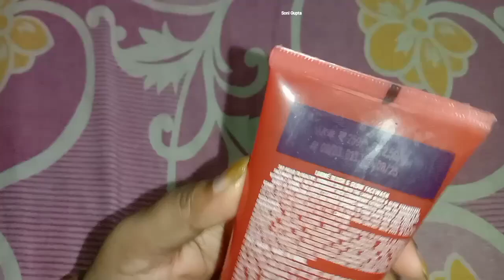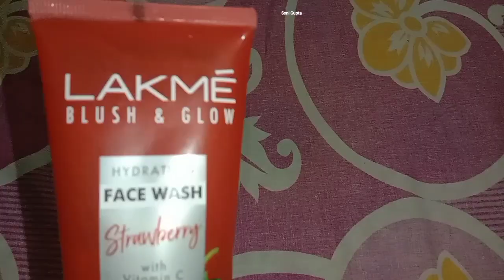Lakme Blush and Glow Strawberry Vitamin C Serum Face wash Review.